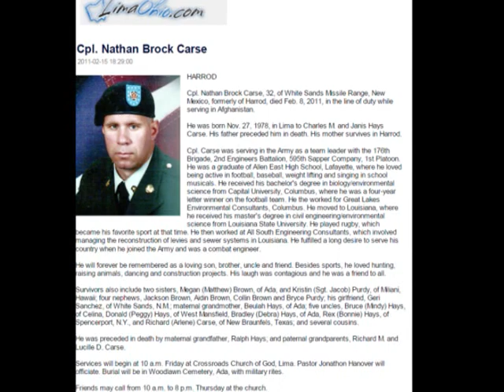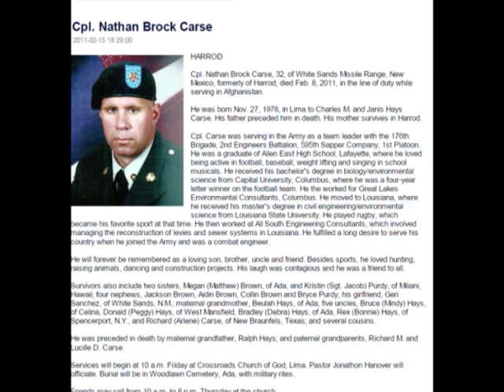4-H Friendships in Memory of Nathan Carse, a fallen hero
A tribute to our 4-H friend Nathan Carse, who was killed on February 8, 2011 at age 32 fighting in Afghanistan. Our friend & hero!